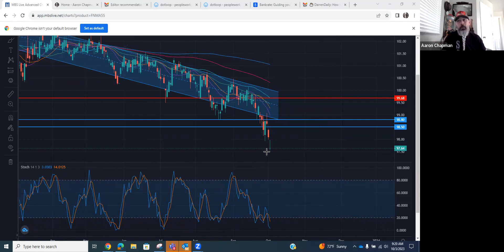THE BEATINGS DON’T STOP